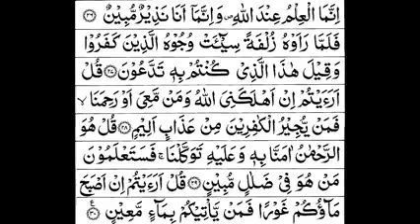Surath Al Mulk full! by sheik sudais